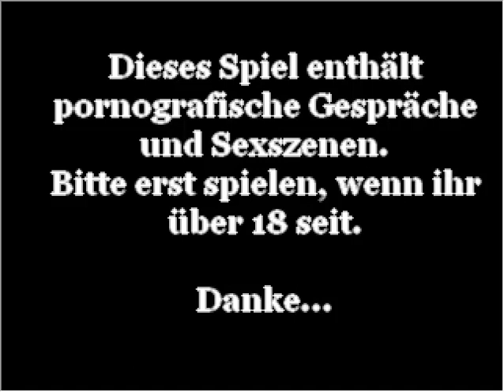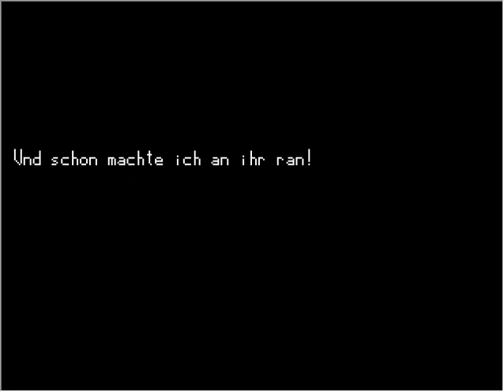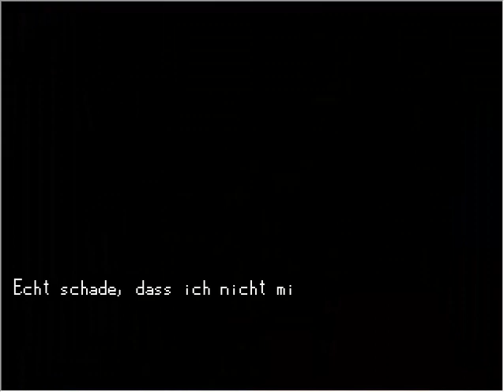🇩🇪 Give it her - Peach - Playthrough - Es reinstecken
Ein Spiel von FlameBee.